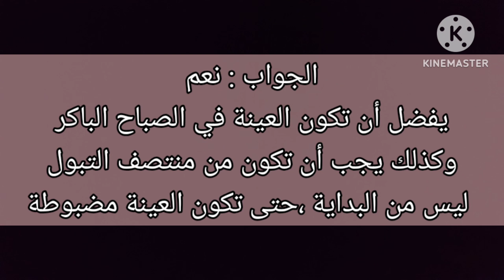الرغوة في البول أسبابها وكيفية التصرف إن وجدت /الجزء الثاني#صحة